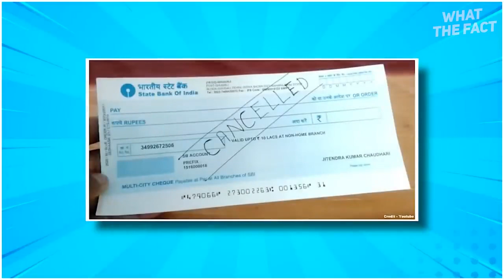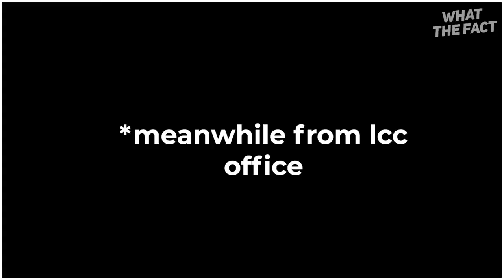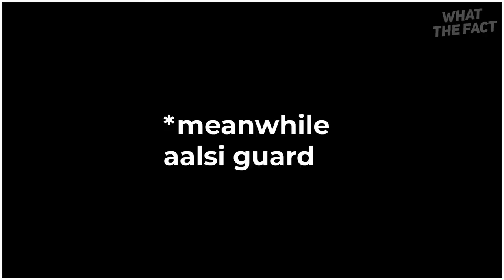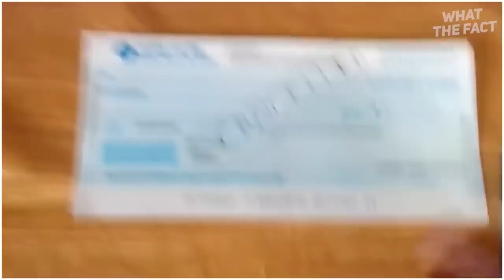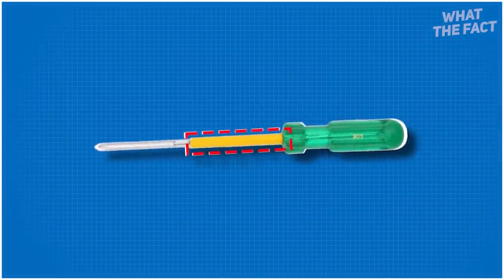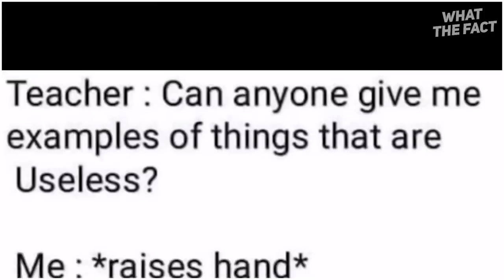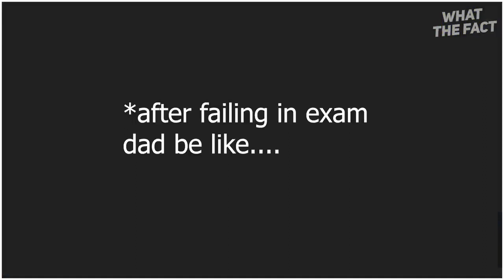इनका असली काम क्या है ? Common Things You Don't Know The purpose | Fukrey's fact | 2023|amazing fact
यह सिर्फ दुनिया के कुछ लोगे जानते है? Common things you don't know the purpose | what the fact | its fact |fact 2023
In today's video, we have known about seven things that you see with your eyes, but you do not know the real work of those things? Hay guys in this video i share my knowledge about common things that you don't know the purpose for. Hope you all loved it and enjoyed it.

why cricketers have jersey numbers?
what is the purpose of cancel cheque ?
what is the purpose of rope in police ?
what is the purpose of big road lines in highway ?
what is the purpose of railway different horns ?
what is the purpose of yellow part in screw driver ?
what is the purpose of set square scale in instrument box ?

10 things you don't know the purpose
You See It Everyday but Don't Know What It's For
GENIUS HACKS THAT WILL TAKE YOUR LIFE TO A WHOLE NEW LEVEL
Mobile Phone Secrets You Don't Know Before
what is the purpose of beer bottles in border
what is the purpose of cones collar in dogs
what is the purpose of lines in sleepers (chappal)